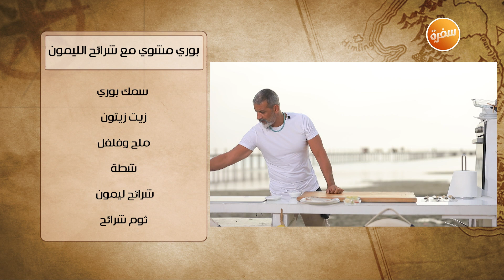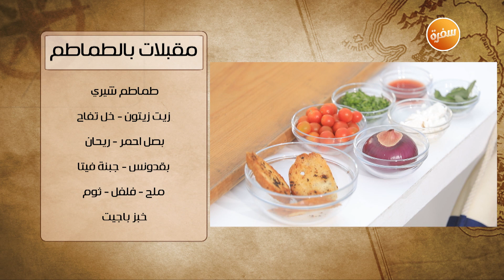بوري مشوي مع شرائح الليمون - مقبلات بالطماطم | شبكة وصنارة| حلقة كاملة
طريقة عمل بوري مشوي مع شرائح الليمون - مقبلات بالطماطم     مع هشام السيد في شبكة وصنارة | 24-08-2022

بوري مشوي مع شرائح الليمون

المقادير:
3 سمك بوري
زيت زيتون
ملح وفلفل
شطة
شرائح ليمون
ثوم شرائح

طريقة التحضير:
تخلط مكونات التتبيلة
يتبل السمك بالتتبيلة
ترص شرائح الليمون مع شرائح الثوم في قالب بايركس
يضاف السمك ويسوى في الفرن حتى تمام الطهي

مقبلات بالطماطم مع الريحان والبقدونس

المقادير:
طماطم شيري أنصاف
زيت زيتون
خل تفاح
بصل أحمر
ريحان
بقدونس
ملح وفلفل
جبنة فيتا
خبز باجيت متبل بالثوم وزيت الزيتون محمص

طريقة التحضير:
يخلط البصل والطماطم مع الخل ثم يضاف الريحان والبقدونس
يضاف الملح والفلفل والجبنة
تدهن وحدات الخبز بالجبنة والطماطم